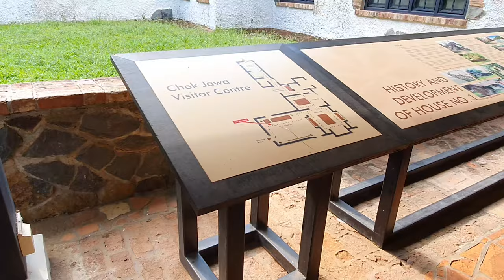Rural Area in Singapore | Pulau Ubin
Yes! Singapore has rural areas, and Pulau Ubin is one of the last rural areas of Singapore with only 38 villagers as of 2012 (source: wikipedia.org)

It's one of the favorite spots of families and group of friends who wants to go on adventure in the forest. This place offers activities such as camping, Mangrove kayaking, mountain biking, running and hiking.

Join us as we explore the rustic slow life of Pulau Ubin and test our cycling skills to Chek Jawa. Talk about the sneaky group of monkeys that snatches food and drinks that adds up to your adrenaline rush! :D

Budget:

🚣‍♀️ Boat
        - Usual price is $3 per head, but we paid $4 as there's a limited number of passengers due to safe distancing measures. 10-15mins travel

🚵‍♀️ Bike Rental
       - depends on what kind of bike you prefer, but we rented $10 for the whole day

What to bring:

- you can bring your own, make sure to put it INSIDE your bag, else you will be chased by macaque monkeys 🙉 or you can buy at the stalls

🙈 Note that monkeys recognise plastic grocery bags as food sources, they are likely to try to snatch the bags (even while you're biking!). Cloth bags and backpacks are less attractive to them.

⛱ Cap, sunblock and umbrella - this area is either intensely hot or it rains

🦟 Insect repellant

Make sure to add this place on your next Singapore visit!